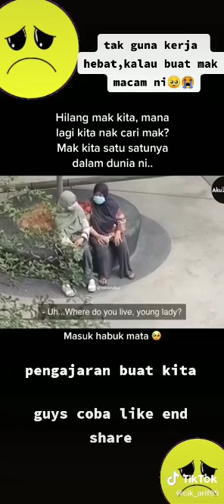13 March 2022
Video from Umi.